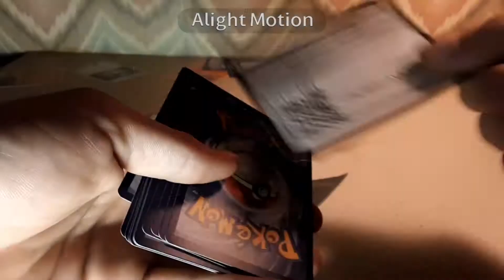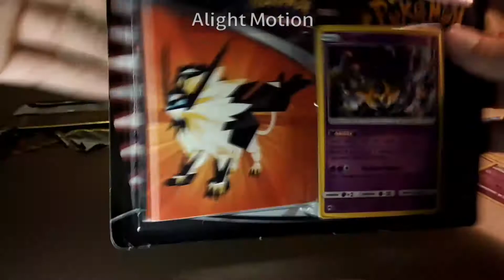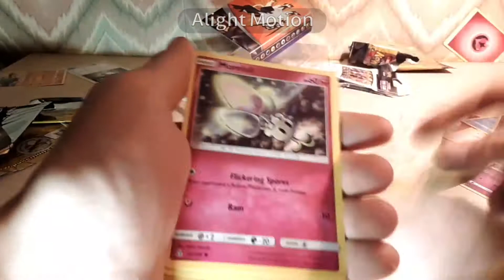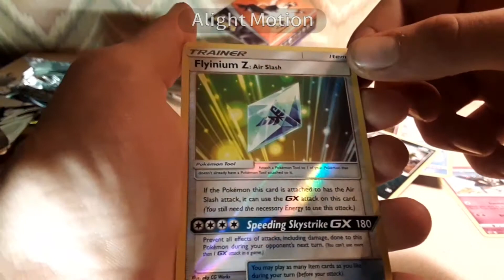Insane Rebel Clash Pulls and Dollar General Trash Packs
Last video with the watermark, that'll get buffed out, be back with more pack openings on a few days